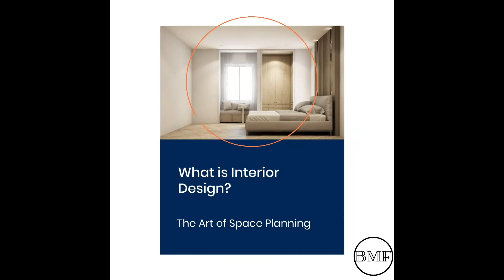Interior Design vs. Interior Decor